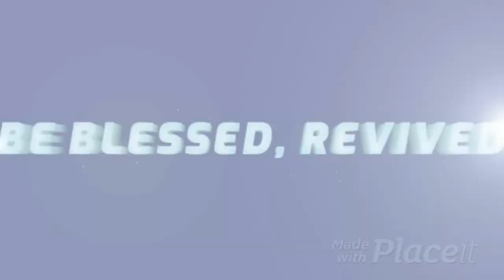GOD'S DECREES ARE ALWAYS FAIR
I own the rights to the lyrics and music of Moed shel Raga, written and sung by Sheila Bruce.

If you'd like to be a blessing to this ministry, go to sheilabruceministries.company.site and sow a seed offering, ONLY IF YOU ARE LED TO!

New release - Until You Come and Faithful Always